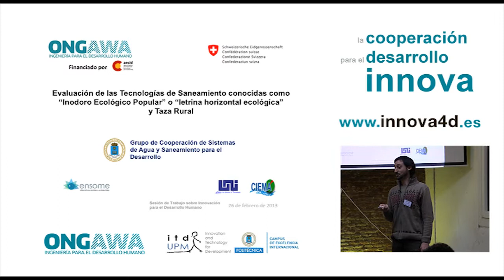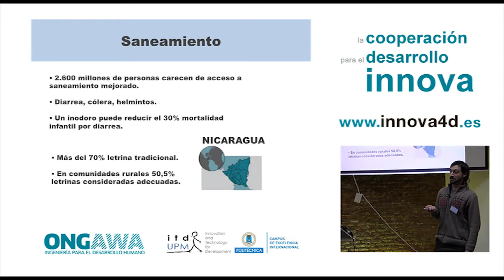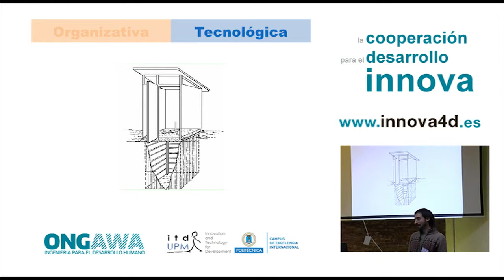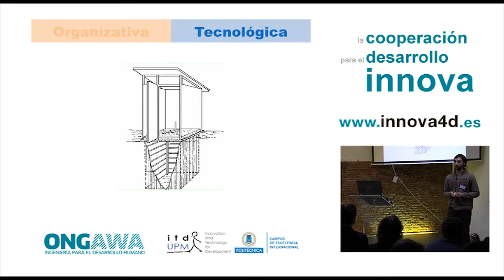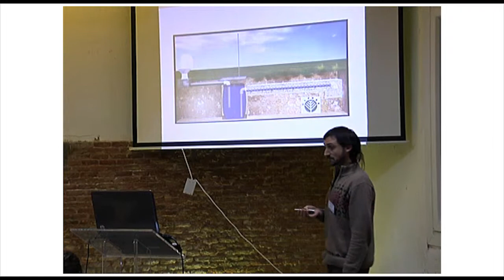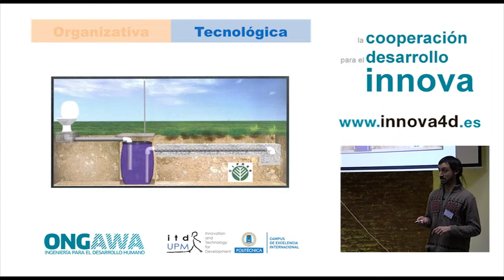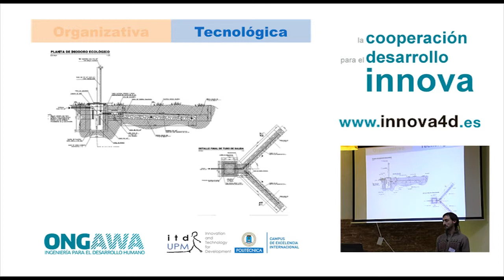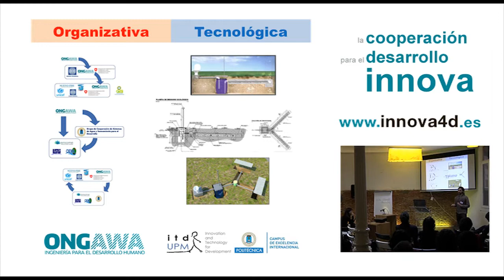Un inodoro ecológico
Daniel Leante expone su proyecto en la Sesión "Innovación para el desarrollo humano"